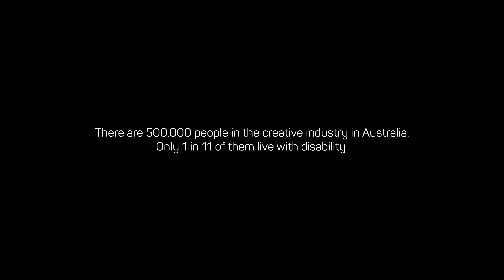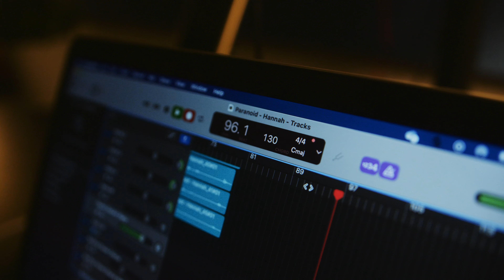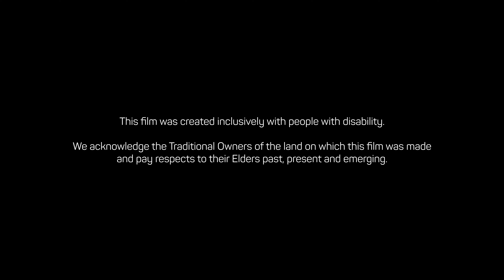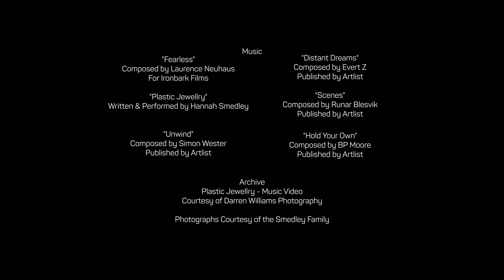Hannah Smedley, The Musician - Fearless Films Season 4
Hannah is a singer/songwriter and plays acoustic guitar, her trajectory to pursue her passion and turn into carving a career is well on its way! Diagnosed with ASD, Unspecified Intellectual Disability, Hannah’s passion for music has developed into a real talent. She has performed on stage alongside Guy Sebastian and among her many achievements has just recorded her first music video. Hannah is employed as a music mentor at Lift Up Voices – and is currently enrolled in a Bachelor of Music program. Hannah brings extensive lived experience to her work at Lift Up Voices and is motivated to help others explore their ideas and emotions through the creative arts.

Fearless Films Season 4 is an all-inclusive film project by Feros Care, made about people living with disability, by people living with disability. The series features the stories of six people living with disability who are carving careers for themselves, and who are engaged in meaningful employment – be it entrepreneurial or in a workplace.

This is the closed caption version of Hannah's film.

To learn more about Fearless Films and to watch previous seasons, go